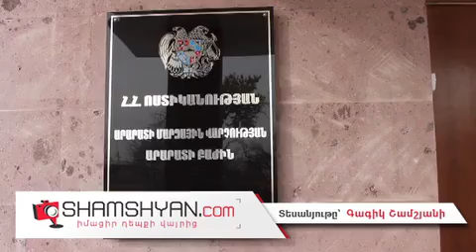51-ամյա իրանահայը սպանել է իր 35-ամյա զուգընկերոջը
Այսօր՝ դեկտեմբերի 4-ին, սպանություն է տեղի ունեցել Արարատի մարզում: ժամը 04:00-ի սահմաններում, ոստիկանության Արարատի բաժին ահազանգ է ստացվել, որ Արարատ քաղաքի Սերոբ Աղբյուր փողոցի 19 շենքի 16 բնակարանում վիճաբանություն է տեղի ունենում:

Ինչպես Արարատ քաղաքից հայտնում է ֆոտոլրագրող Գագիկ Շամշյանը, նշված հասցե են ժամանել Ոստիկանության Արարատի բաժնի օպերատիվ խումբը, Ոստիկանության Արարատի մարզային վարչության պետ Արսեն Աբրահամյանի, Արարատի ոստիկանության պետ Սևան Քոչարյանի և Արարատի ոստիկանապետի օպերատիվ գծով տեղակալ Աշոտ Մկրտչյանի գլխավորությամբ: Տեղում էին նաև Ոստիկանության Արարատի բաժնի Ոստիկանության Արարատի բաժանմունքի օպերատիվ խումբը՝ բաժանմունքի պետ Կարեն Խաչատրյանի գլխավորությամբ, քանի որ նրանց դիմել էին նաև սպանվածի աղջիկները: